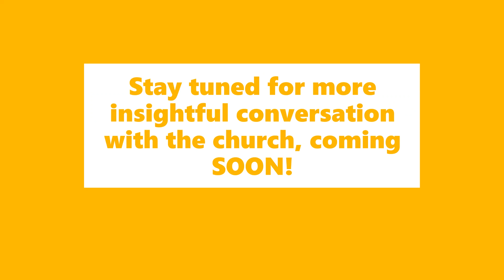Unpopular Opinion: Social Justice and The Church...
Hey People here is the end of the 3 part series “Unpopular Opinions in Social Justice”. The Church and Justice have an intricate relationship. This is not an answer but rather an addition to the conversation! I am both Black and Woman but at the end of the day , "There is neither Jew nor Greek, there is neither slave nor free, there is no male and female, for you are all one in Christ Jesus". (Galatians 3:28)
Join the conversation ! What are your thoughts?
I am both apprehensive and excited to hear...😬

All love